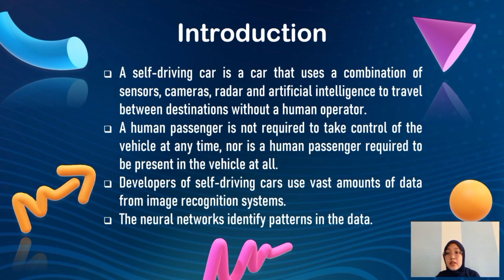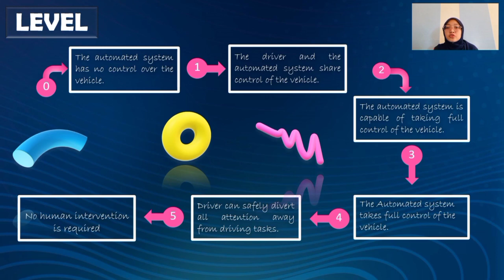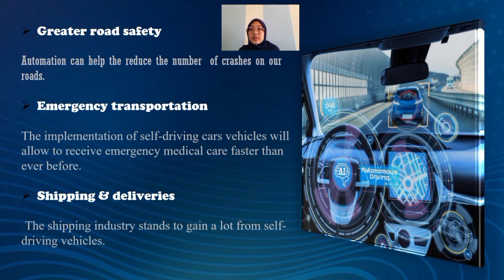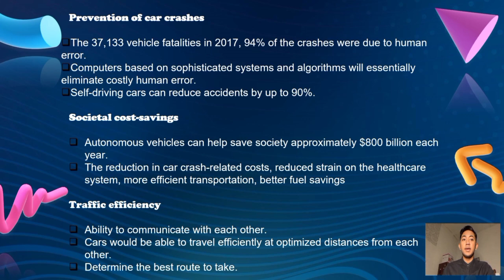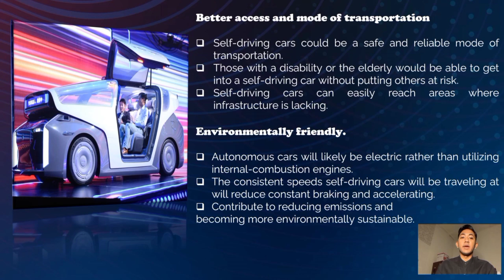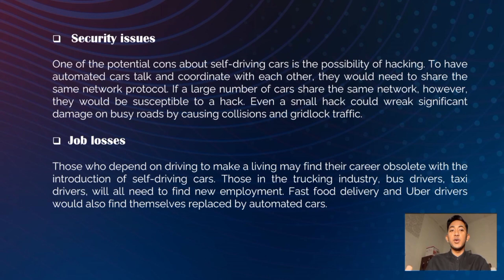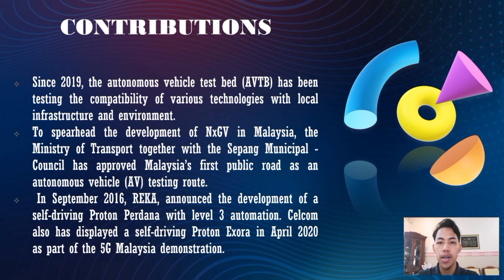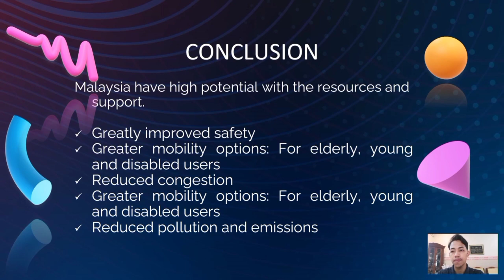SELF-DRIVING CAR TECHNOLOGY (PROJECT 1) SKJ3443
GROUP MEMBERS :
1. Muhammad Akmal Azim bin Mohd Sabri (1191686)
2. Nurul Huda binti Mohd Safiee (1192727)
3. Ahmad Zaki bin Muhammad Zubir (1191657)